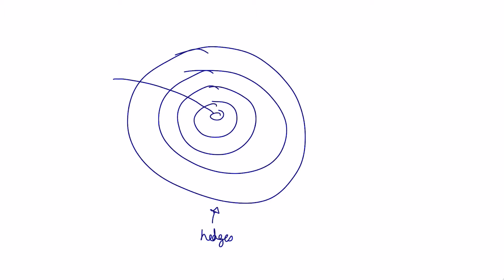Getting out of your Comfort Zone.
Happiness is essentially what humans strive towards. Getting out of your comfort zone and always trying to improve yourself is one of the main paths to get there. In this video I explain how I myself am currently unfolding a chapter of getting out of my comfort zone, and what they journey to be happy means for me.

The books I mentioned:

Flow: the psychology of optimal experience - Mihaly Csikszentmihalyi
The Flinch - Julien Smith